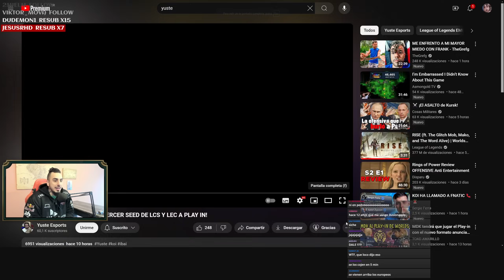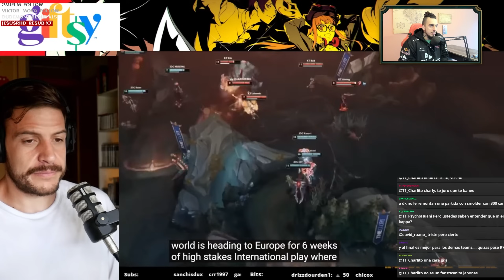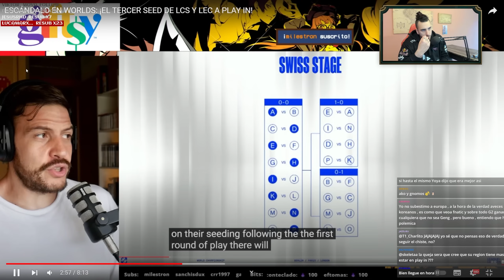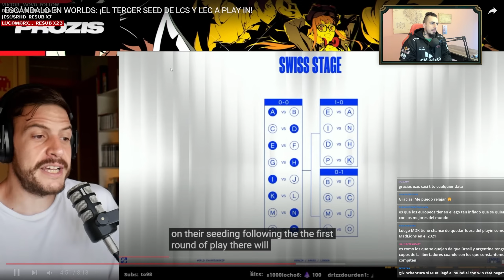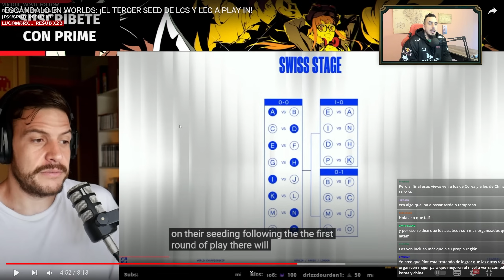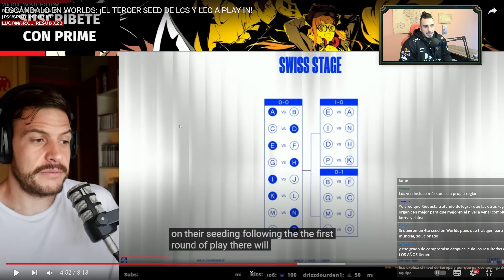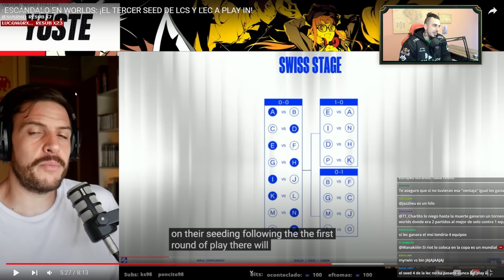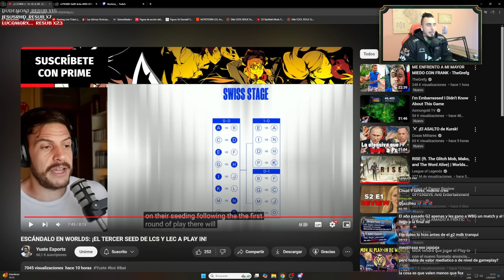ENOJO EN EUROPA POR EL FORMATO DE WORLDS 2024 🤯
❗ Contenido exclusivo: Videos analisis, Coachings, Guias, Parches y Tier List, Grupo de Wasap y mas